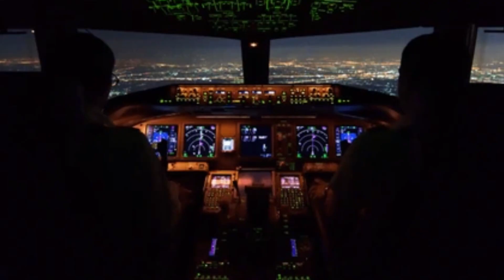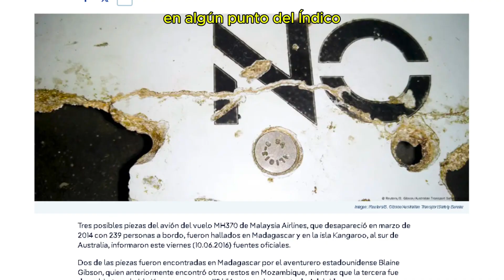El MISTERIO del VUELO MH370 ¿Que sucedió realmente?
El vuelo MH370 de Malaysia Airlines desapareció en 2014 con 239 personas a bordo  el mundo nunca volvió a ser el mismo. En este video exploraremos teorías y descubrimientos sobre uno de los mayores misterios de la aviación. ¿Que paso realmente? ¿Fue un fallo técnico, un secuestro o algo mucho mas misterioso?
Este es uno de los mayores enigmas de la historia moderna. ¿Crees que algun dia conoceremos la verdad?
¡Descubrelo aqui y dejanos tu teoría en los comentarios!